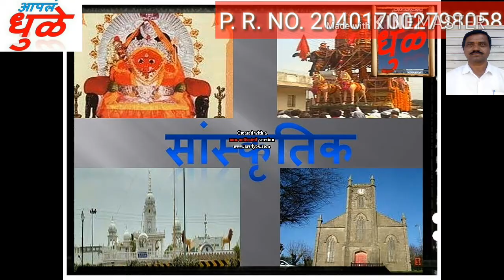मधुकर भाऊसाहेब वाढ दिवस साजरा/हमाल मापडी आंदोलन